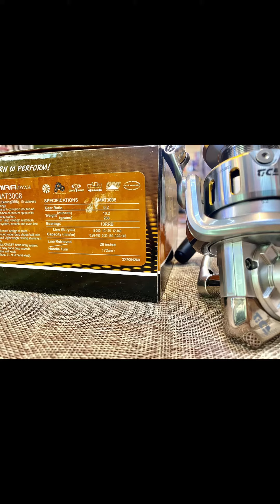📣📣SMAT 3008 初學者手煞車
📣📣SMAT 3008
       初學者手煞車首選💪💪
美國品牌 TICA ❤️
     金銀色搭配 始終如一
原價 $2600元一樣特價給您
💥 💥 每顆 $2 0 0 0 元